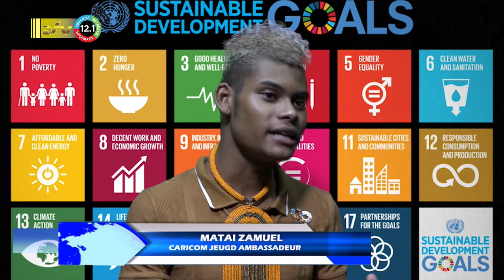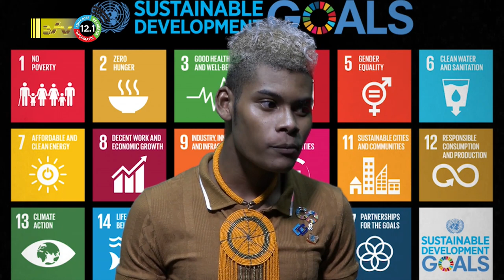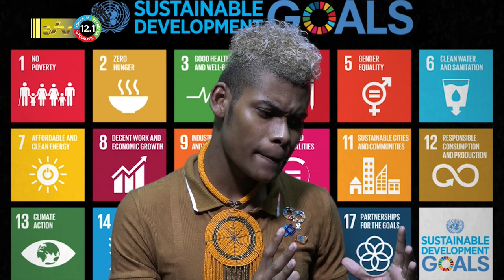12 01 2023 Nieuw gekozen Caricom jeugdambassadeur Matai Zamuel gaat werken voor jongeren